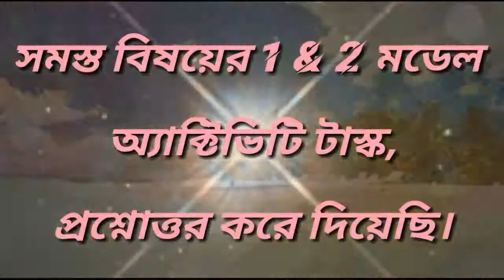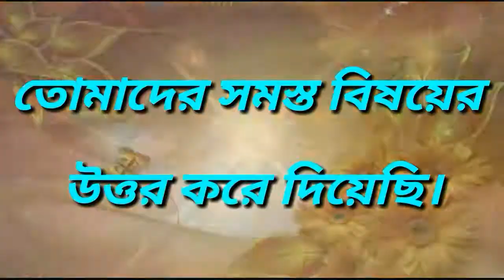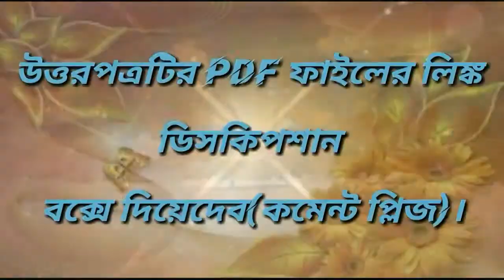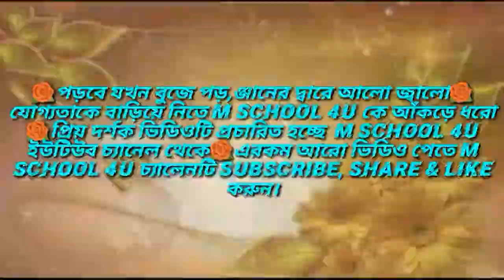ক্লাস 4 পরিবেশ মডেল অ্যাক্টিভিটি টাস্ক 2#Class_4_poribesh_model_activity_task_part_2_questions_ans.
ক্লাস 4 পরিবেশ মডেল অ্যাক্টিভিটি টাস্ক 2#Class_4_poribesh_model_activity_task_part_2_questions_withe_answers_pdf_2020.

Welcome to "M SCHOOL 4U" ক্লাস 5 থেকে 10 পর্যন্ত সমস্ত বিষয়ের শর্টপ্রশ্নের শাজেসান করে দিচ্ছি।  এই পর্বের ভিডিওতে ক্লাস 4 পরিবেশ বিষয়ের মডেল অ্যাক্টিভিটি টাস্ক পাট 2 প্রশ্নের উত্তর নিয়ে আলোচনা করা হয়েছে।

কোন প্রশ্নের উত্তর ভুল হলে কমেন্টে জানাও ।